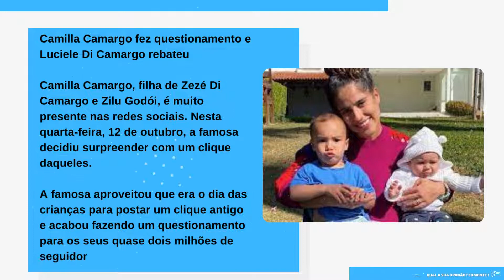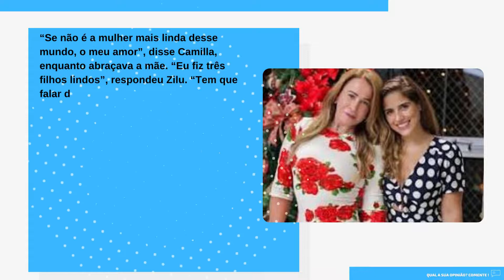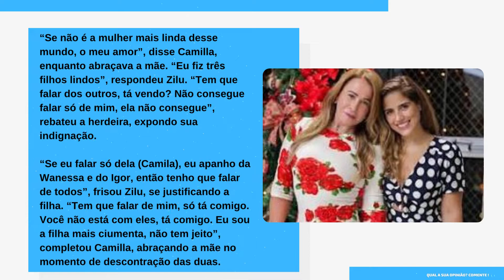[Novo] Camilla Camargo fez questionamento e Luciele Di Camargo rebateu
Camilla Camargo faz questionamento público, Luciele Di Camargo se envolve e confirma: “Seu pai”
Camilla Camargo fez questionamento e Luciele Di Camargo rebateu

Nesta quarta-feira, 12 de outubro, a famosa decidiu surpreender com um clique daqueles.

A famosa aproveitou que era o dia das crianças para postar um clique antigo e acabou fazendo um questionamento para os seus quase dois milhões de seguidores.

“Dia das crianças parte 2! Quem seria essa? felizdiadascrianças minime”, disparou Camilla Camargo na legenda do clique. A reação de sua tia, no entanto, entregou tudo.

“Cara de seu pai”, comentou Luciele Di Camargo, irmã de Zezé. Vale lembrar que a esposa de Denílson tem uma relação de grande proximidade com a sobrinha, tanto que é madrinha da pequena Júlia.

CIÚMES DOS IRMÃOS

Depois de mais de 3 anos sem se ver, Camilla Camargo e Zilu Godói estão juntinhas mais uma vez e tem aproveitado ao máximo os últimos dias. Acontece que a filha da socialite e Zezé Di Camargo, decidiu deixar o Brasil e ir visitar a mãe, que atualmente reside nos Estados Unidos.

Nas redes sociais, a irmã de Wanessa e Igor Camargo, divide com os fãs uma série de momentos com a mãe, sendo que um deles fala do do ciúme que sente dela. Por meio de uma sequência de vídeos nos Stories, a jovem escancarou a situação ao público.

“Se não é a mulher mais linda desse mundo, o meu amor”, disse Camilla, enquanto abraçava a mãe. “Eu fiz três filhos lindos”, respondeu Zilu. “Tem que falar dos outros, tá vendo? Não consegue falar só de mim, ela não consegue”, rebateu a herdeira, expondo sua indignação.

“Se eu falar só dela (Camila), eu apanho da Wanessa e do Igor, então tenho que falar de todos”, frisou Zilu, se justificando a filha. “Tem que falar de mim, só tá comigo. Você não está com eles, tá comigo. Eu sou a filha mais ciumenta, não tem jeito”, completou Camilla, abraçando a mãe no momento de descontração das duas.